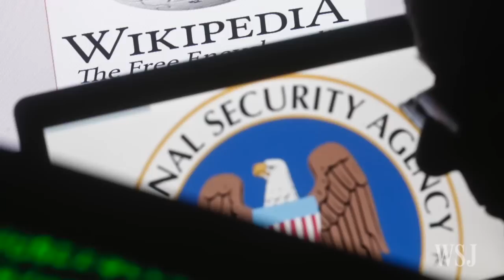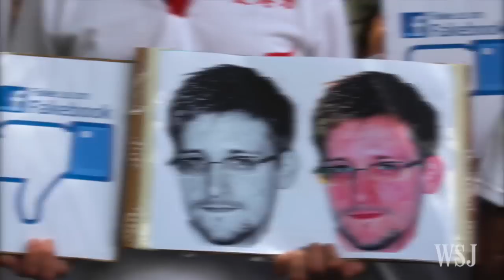Hacking Accusations Plague U.S.-China Relations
The U.S. suspects that Chinese hackers stole the personal records of 4 million people, the latest in a series of cyberspying accusations the two countries have lobbed at each other. The WSJ's Deborah Kan explains how the issue is driving a wedge of mistrust between the two economic powers.